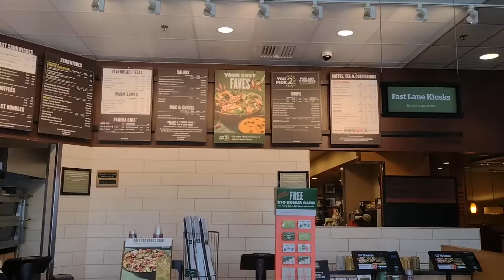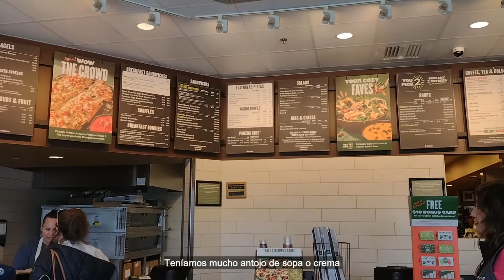Que compré en el Black Friday? / Celebramos acción de gracias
Fue una semana de mucha reflexión y aprendizaje, por lo que no puedo evitar sentirme agradecida con Dios, mi familia y con cada persona que ve mis vídeos. Espero que disfruten este video y de la música que elegí cuidadosamente para ustedes :)

¿QUÉ ESTOY UTILIZANDO?

Outfit 1
1. Blusa de manga fina - gris: House of Harlow 1960
Link: House of Harlow 1960 Clothing & Jewelry - REVOLVE
2. Pantalón beige: Curve Appeal
Link: Amazon.com : curve appeal pants

Outfit 2
1. Buso negro básico: GAP (M)
2. Pantalón gris: Calvin Klein
Link: Ropa | Pantalones 158 Mujer | Calvin Klein - Tienda en Línea
3. Chaqueta negra clásica: Bagatelle. NYC
Link: BAGATELLE.NYC Coats and Jackets for Women - Bloomingdale's (bloomingdales.com)
4. Botines negros: Madden girl
Link: boots | H&M US (hm.com)

Outfit 3
1. Vestido: Monteau Los Ángeles
Link: Monteau Dress at Neiman Marcus Neiman Marcus
2. Zapatos de tacón blancos: Dream Pairs (7 1/2)
Link: Dream Pairs Shoes | Women's & Kids Boots,Flats,Heels (dreampairshoes.com)

Outfit 4
1. Buso blanco básico: Truth
Link: Clothed with Truth - Christian Jewelry & Gifts - Made in the USA
2. Blue jeans: Lucky Brand (LA)
Link: Blue Jeans - Light & Dark Wash Denim Pants | Lucky Brand
3. Chaleco largo negro de invierno: 7 For all Mankind (Talla M)
Link: 7 For All Mankind Official Store | Premium Denim
4. Botines negros: Madden girl